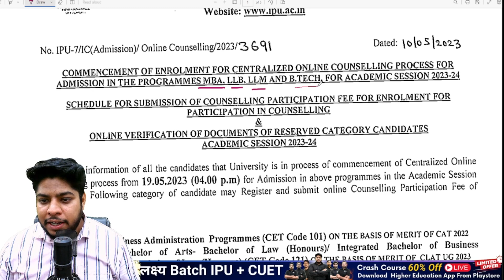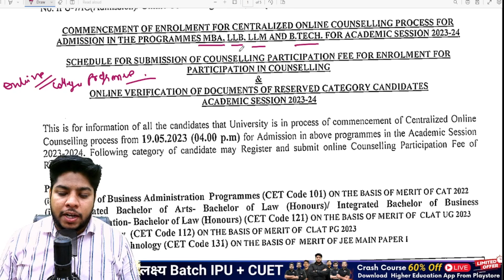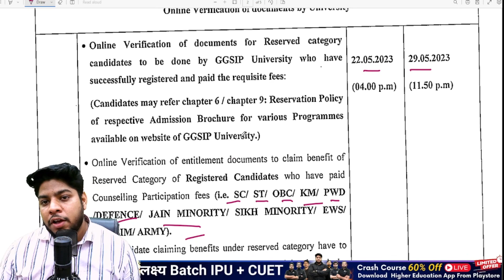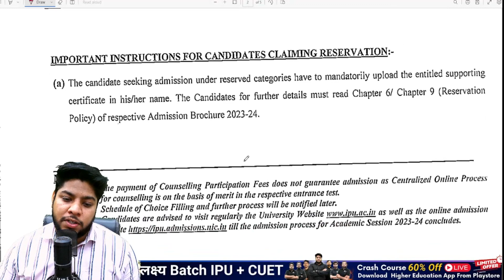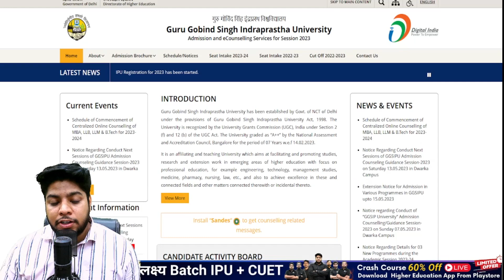IP University 2023:Online Counselling Process Start🔥Important Dates🔥